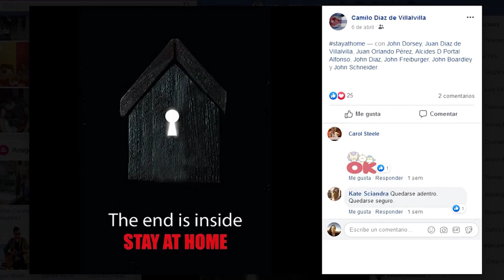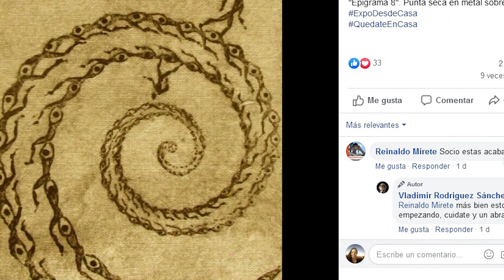Artistas cienfuegueros llaman a mantener la disciplina y el aislamiento social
La filial cienfueguera de la Unión de Escritores y Artistas de Cuba llama a mantener la disciplina y el aislamiento social.